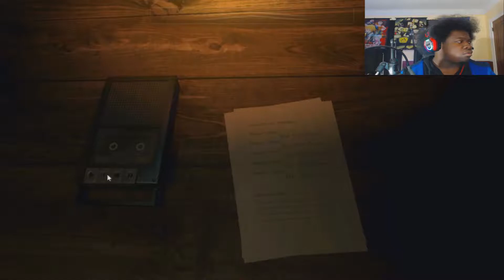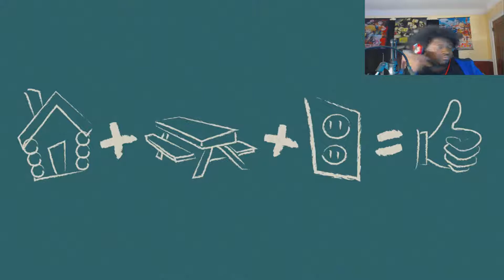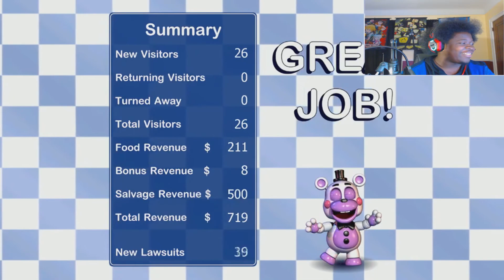FIVE NIGHTS AT FREDDY'S 6 ( Part 1 )